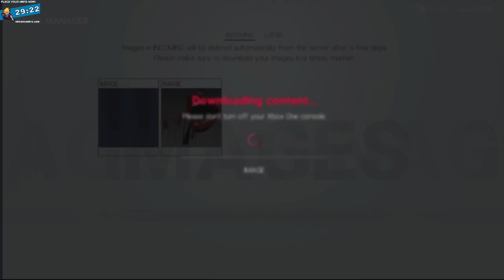WWE 2K19 - Making of Mei Overwatch